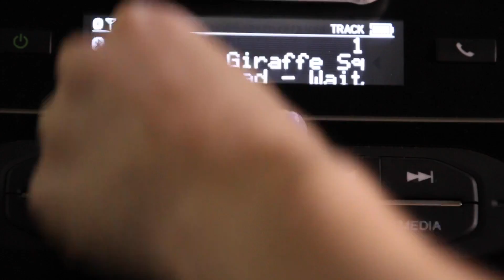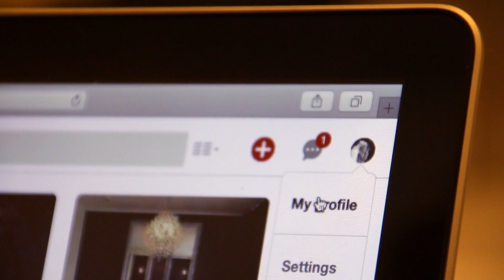HOW TO GET OVER A BAD DAY || Tammy Colville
Hello Lovelies ♡

Had a bad day lately, feeling moody, me too!
Having bads days suck especially when they decide to last the entire day!

In this video, I discuss a few tips for coping with a tough day... I hope that it helps!

Tammy ♡